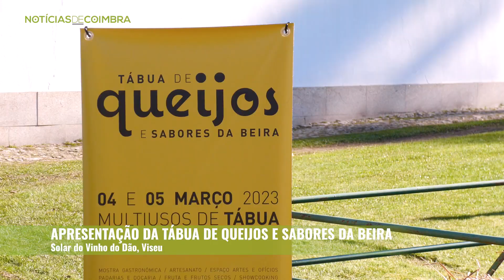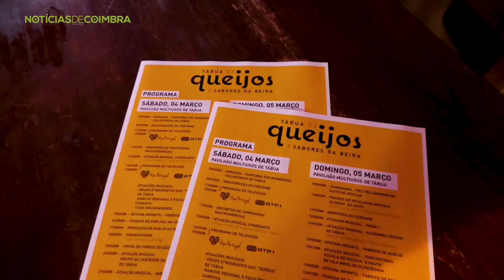Notícias de Coimbra | TÁBUA DE QUEIJOS E SABORES DA BEIRA 2023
A Feira de Queijos e Sabores da Beira regressa este ano ao Pavilhão Multiúsos de Tábua, nos dias 4 e 5 de março, com 120 expositores e com confeção de queijo ao vivo.